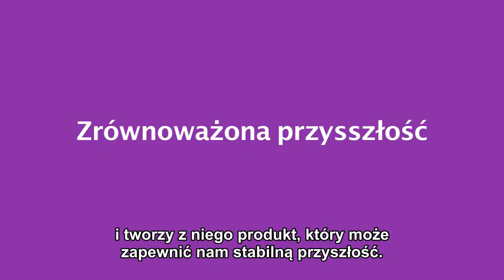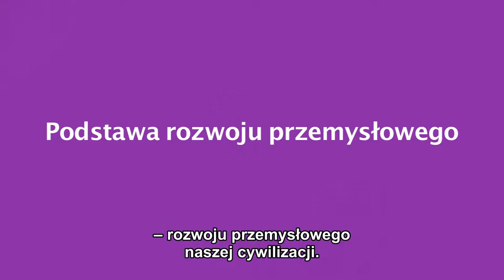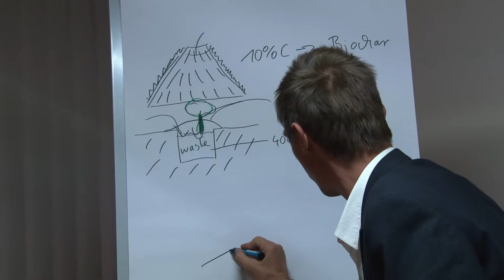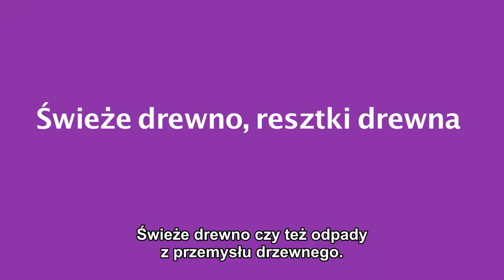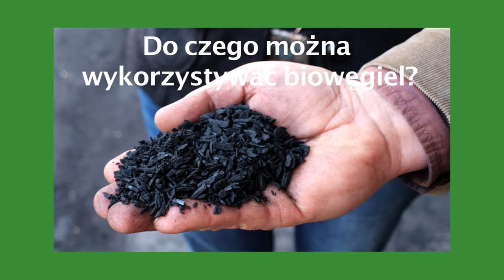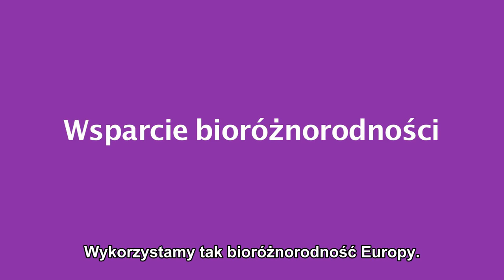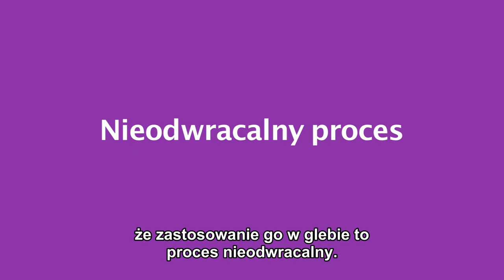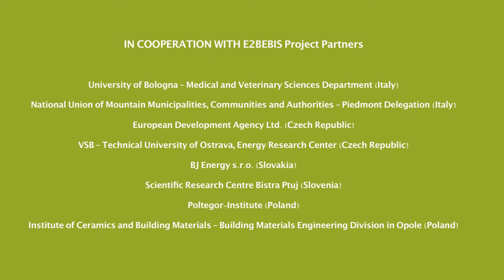Co to jest biowęgiel?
Are you interested in clean energy? Do you know what biochar is and how it comes to existence? Listen to our biochar experts talking about this new technology, its benefits and future.

This video is in English with POLISH SUBTITLES.  It was prepared within a project called “E2BEBIS” which was implemented by 8 partners from different European countries within CENTRAL EUROPE Programme.